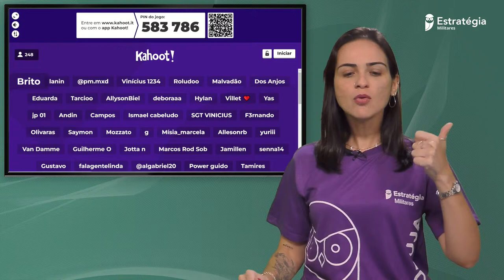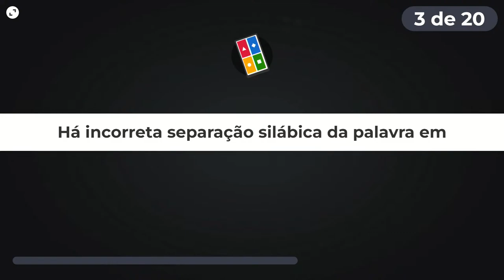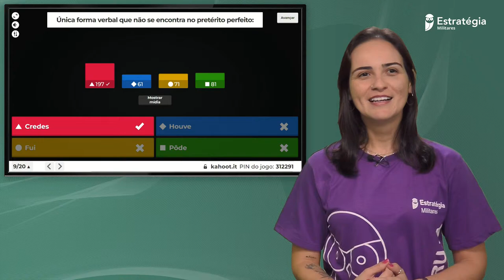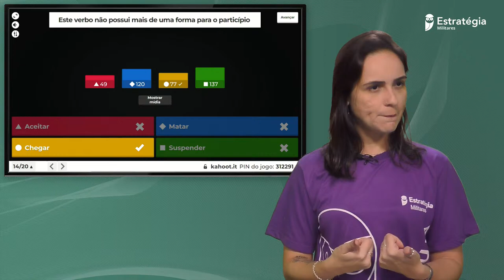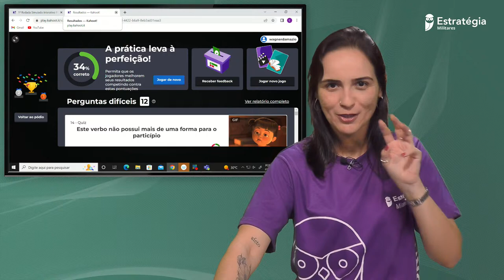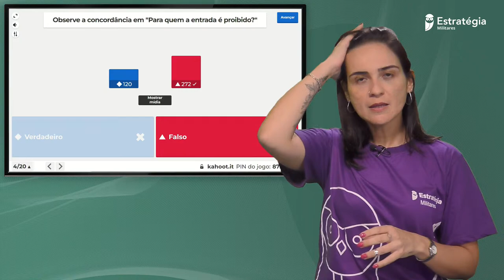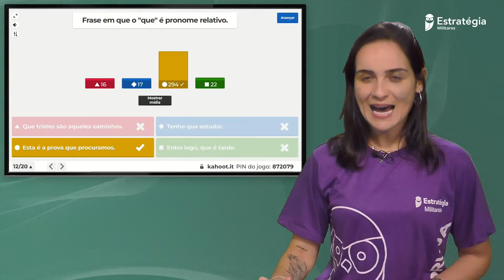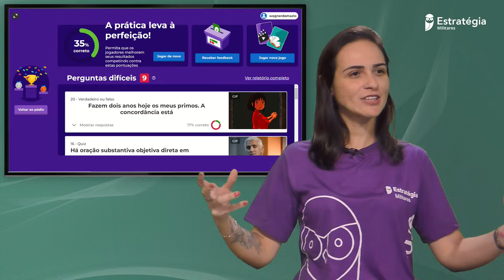Simulado interativo ESA 2023 - Português - Prof. Fabíola Soares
👉🏽Vem ser Coruja e estude com o curso líder no que importa: Classificação. Garanta agora o nosso pacote extensivo e seja um dos classificados na ESA